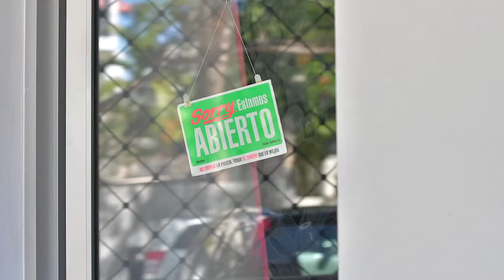Love At First Drive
Y tú, ¿has vivido una historia de amor?